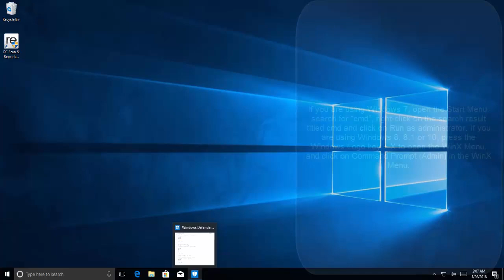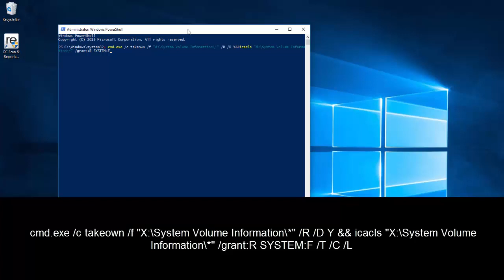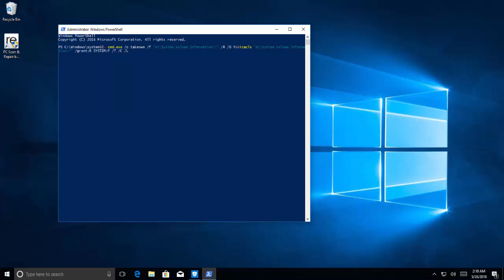How to Fix Server Execution Failed Error 0x80080005